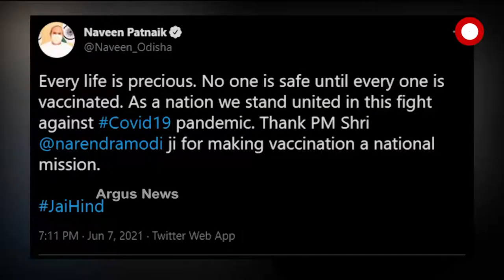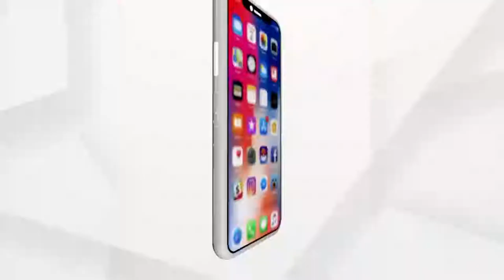PRATHAM KHABAR 7AM | 08 June 2021